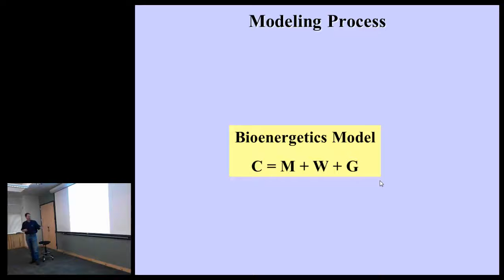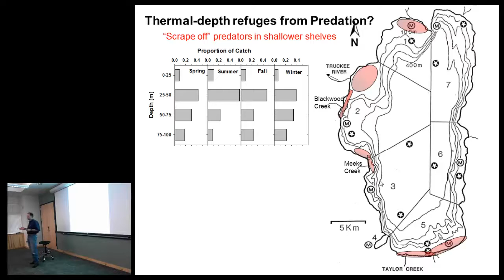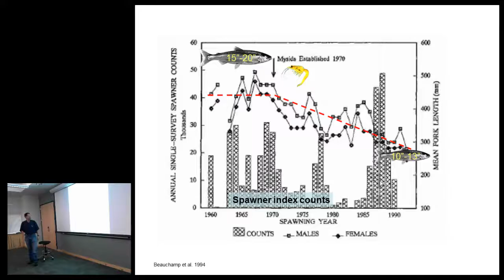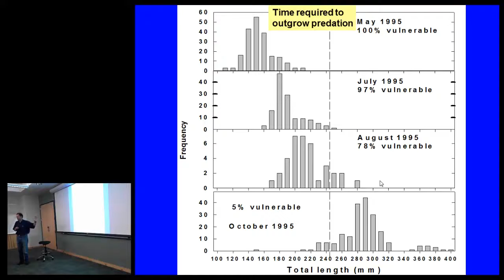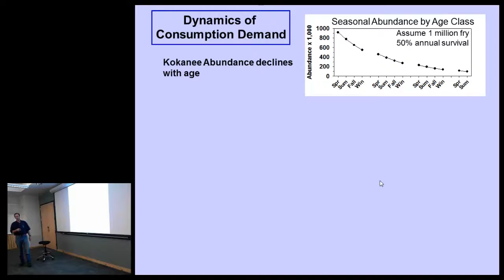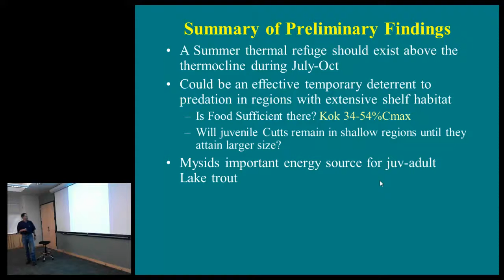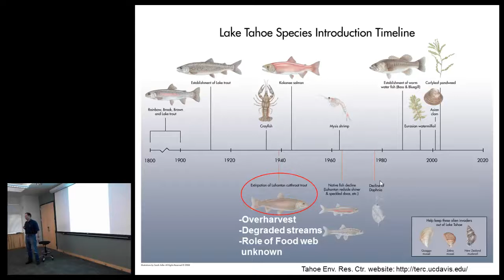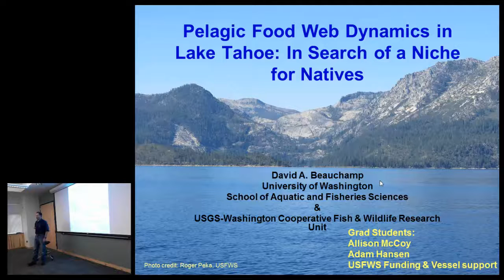Open Water Food Web Dynamics in Lake Tahoe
Visit: Dr. Dave Beauchamp shares what is known about Lake trout, Kokanee salmon and Mysid shrimp interactions in the open water (pelagic zone) of Lake Tahoe based.

Mini-lecture about food web dynamics.

Visit: Ice caves on the Mt. Erebus Volcano, frozen lakes in the Dry Valleys and the ice covered McMurdo Sound offer diverse and extremely cold environments in which highly.

Visit: Regular lake samples including Secchi depth, nutrient loading, zooplankton, periphyton, and NASA buoys. The Ecology and Food Web of Lake Tahoe and Invasive.